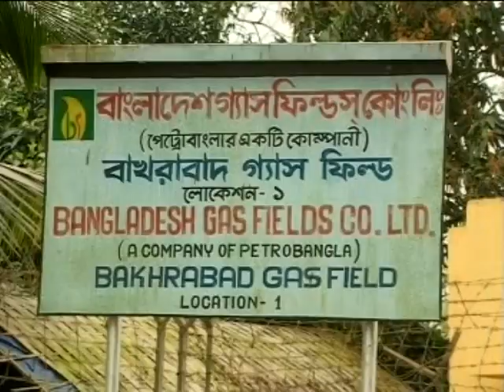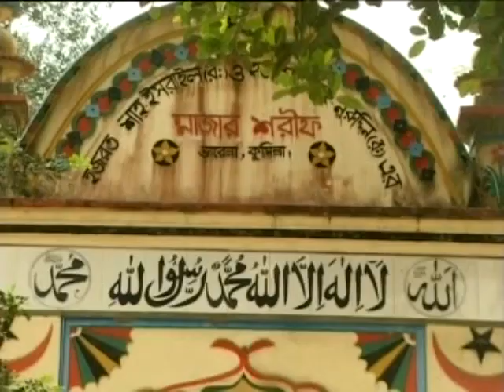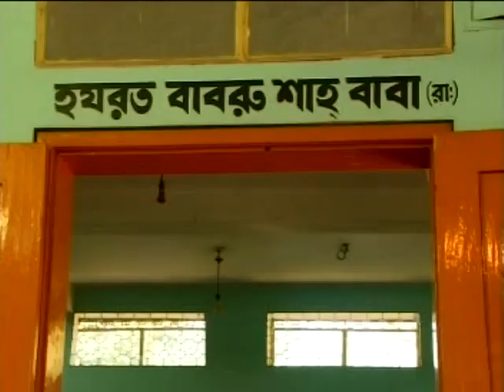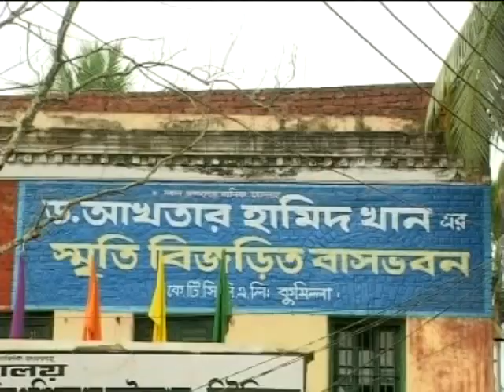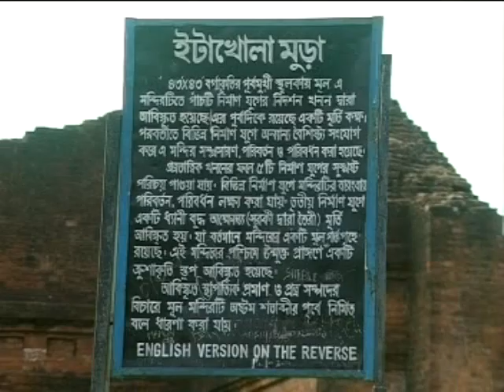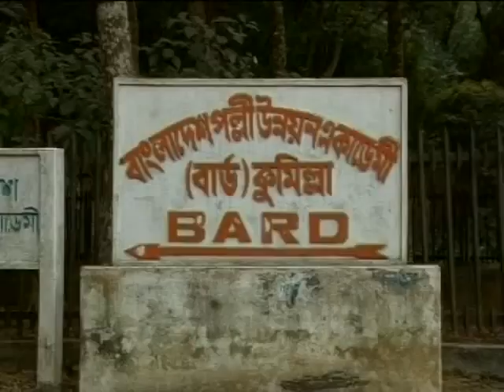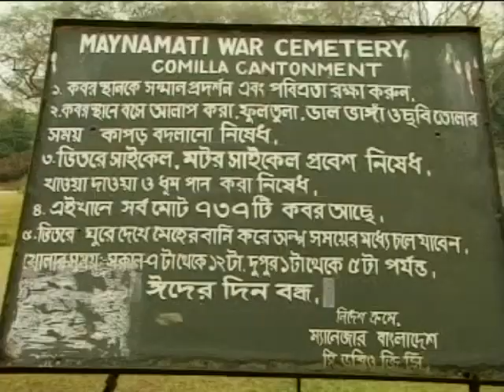2007 সালের বিচ্ছিন্ন ভিডিও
2007 সালের বিচ্ছিন্ন ভিডিও